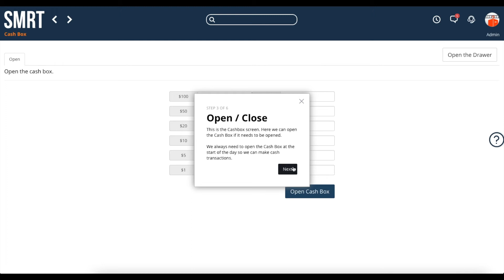SMRT TRAINING Opening Cash Box